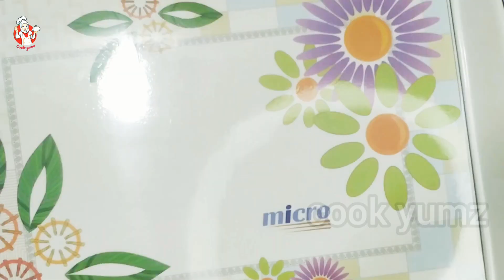Aloo k chapli kabab || Aalu ke chapli kabab banane ki recipe || Potato chapli kabab without chicken